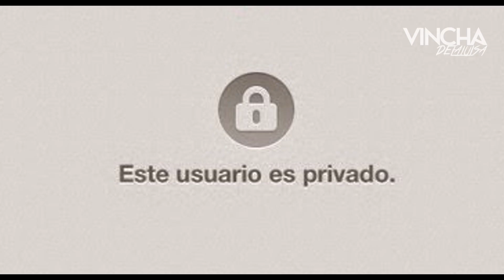Cicatricure: 8 signos que te pasan como alambre caído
Cicatricure te indica los 8 signos a tener en cuenta de para saber si tu pareja anda de trampa...